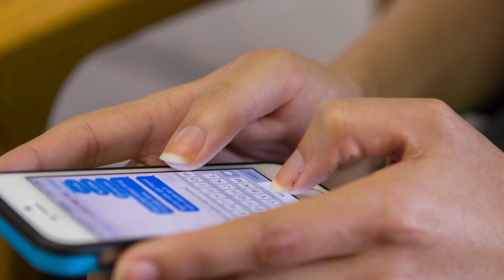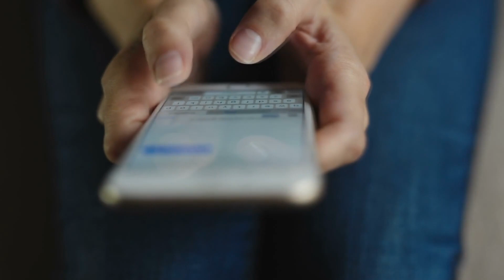5 Texting-Geheimnisse, die ihn verrückt nach dir machen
📖 Finde mein Buch auf Amazon: Der Weg zurück zu dir selbst: Finde deine innere Stimme
📖 Finde mein Buch auf Amazon: Im Kopf des Narzissten: Schlage ihn seinen eigenen Waffen

Hier sind also die 5 Texting-Geheimnisse, die ihn verrückt nach dir machen!

1. Denk nicht über den perfekten Gesprächsstoff nach, sondern konzentriere dich darauf, ihn zum Lachen zu bringen!
Wenn du einem Typen schreibst, ist es wirklich nicht leicht, das Richtige zur rechten Zeit zu sagen und einfach nur zu hoffen, dass er versteht, was du damit sagen willst, ohne irgendetwas falsch zu interpretieren.

2. Was sich liebt, das neckt sich!
Wenn ihr zur Zeit noch befreundet seid (aber daraus mehr machen wollt) oder wenn ihr bereits zusammen seid, gibt es nichts Schärferes als ihn per Chat zu necken, ohne auch nur einen Finger krumm machen zu müssen.

3. Offene Fragen sind der Schlüssel zu einer guten Unterhaltung!
Frag ihn nichts, worauf er einfach nur mit "Ja" oder "Nein" antworten kann. Versuche etwas innovativer zu sein. Sorg dafür, dass er mit mehr als nur einem oder zwei Worten antworten möchte.

4. Erzähl ihm etwas Persönliches über dich, damit er sich dir näher fühlt!
Es gibt nichts, was Menschen näher zusammenbringt als persönliche Geschichten, die uns wirklich wichtig sind und uns zu dem machen, was wir sind.

5. Werde nicht selbstgefällig; bleib engagiert!
Das mit euch beiden wird vielleicht wirklich gut laufen, und du wirst dich wirklich gut fühlen. Nun hast du sein Herz erobert und deine Arbeit ist hier getan, und du brauchst dir keine Mühe mehr zu geben.